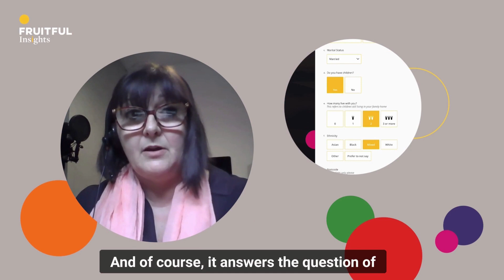Colin Fitzgerald - How will Fruitful Insights help Intermediaries?